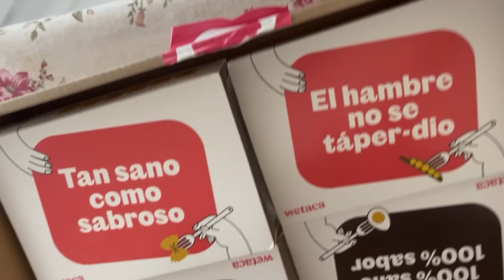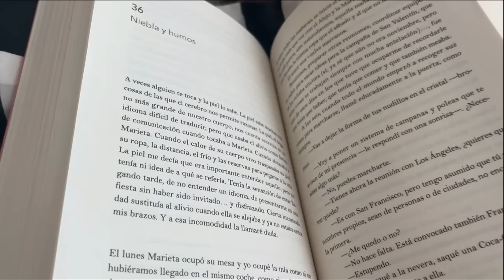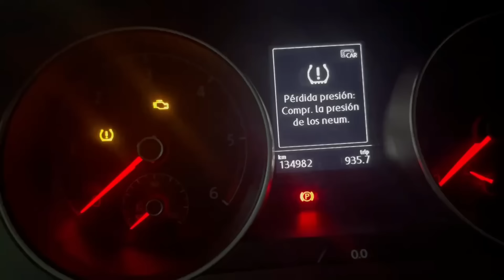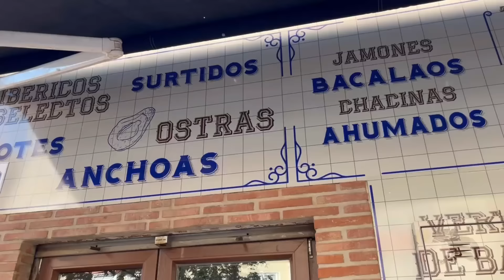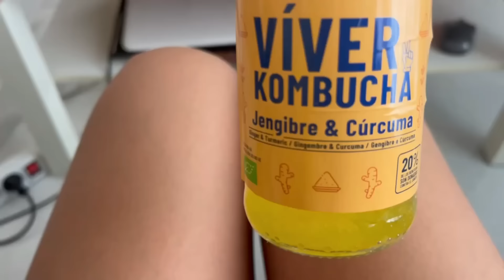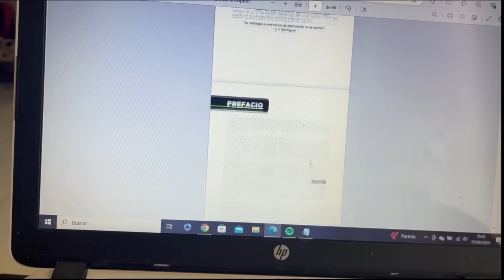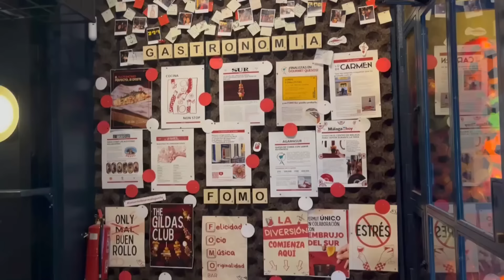vlog guardia, puente, cositas varias| Celia Mora 🥝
📝MI CÓDIGO 30% Y 50% DESCUENTO EN MIRMEDIC 📝CELIAM Y CELIAM50📝

¡Si llegaste hasta aquí, escribe en comentarios "KIWI" ! 🥝

LIFESTYLE RESIDENTE MIR POSTMIR STUDYWITHME studyVlog WeeklyVlog MIR2023 2MIR23 FIR FSE BIR FRIR QIR EIR PIR MIR Todos los domingos son